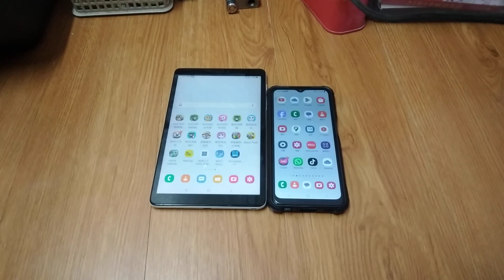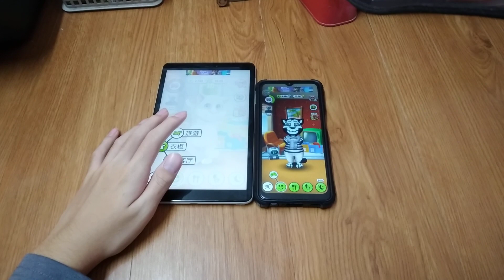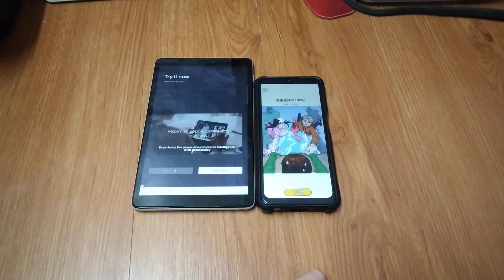My Talking Tom Echo 21730